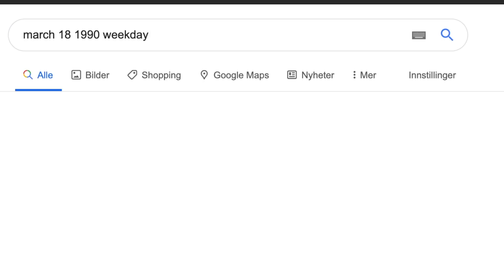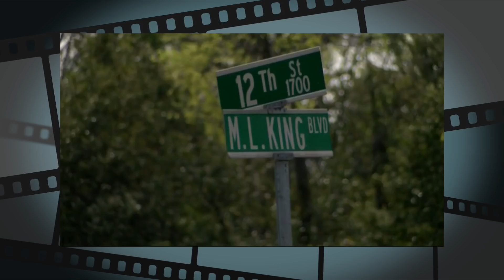HISTORIEN OM "THE MILLBROOK TWINS"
6 år - denne videoen har anbefalt aldersgrense 6 år, i henhold til Medietilsynets retningslinjer.

(hvis du ser dette, kommenter noe gøy på mitt siste Instagram bilde)